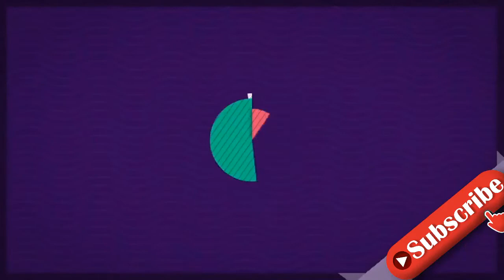BFFs ehrlich: War "Love Island"-Greta am Anfang zu offen?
Hätte Greta Engelfried zu Beginn der Love Island-Staffel lieber einen Gang zurückschalten sollen? Als die Industriekauffrau in die Flirt-Villa einzog, wollte sie sich zunächst nicht auf ihren Couple-Partner Fynn Lukas Kunz festlegen. Bei einigen Zuschauern kam das gar nicht gut an. Aber was sagen ihre Liebsten zu Gretas Auftritt in der Kuppelshow? Promiflash hat bei ihren zwei besten Freundinnen Laura und Kim nachgehakt."Greta schlägt sich wirklich sehr gut", schwärmten die Mädels im Interview mit Promiflash. Alle seien wirklich sehr stolz auf sie. Dass sie anfangs "sehr offen" erklärt hat, dass sie noch andere Männer kennenlernen möchte, finden ihre BFFs nicht verwerflich. "Man muss immer bedenken, dass Fynn sie ausgewählt hat", betonten Laura und Kim. Im Laufe der Sendung habe sie aber wirklich eine tolle Entwicklung gemacht und letztendlich habe es dann ja auch mit Fynn gepasst.Für einige Fans hat sich Greta mittlerweile sogar zur Favoritin entwickelt. Ihre Girls vermuten, dass sie das eben auch ihrer direkten Art zu verdanken hat. "Sie wirkt in der Show sehr authentisch, offen, ehrlich und hat für jeden ein offenes Ohr. Genauso ist sie auch im echten Leben", stellten die zwei klar."Love Island – Heiße Flirts und wahre Liebe", immer montags bis freitags und sonntags um 22:15 Uhr bei RTLZWEITipps für Promiflash?
INFORMATION
• Source: promiflash